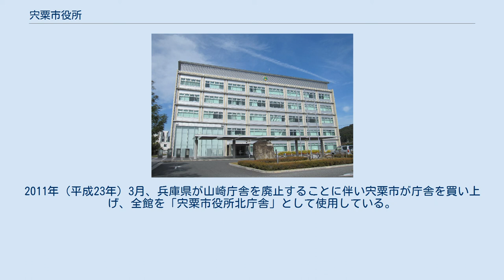宍粟市役所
日本 」 兵庫県 」 宍粟市 」 宍粟市役所 宍粟市役所（しそうしやくしょ）は、日本の地方公共団体である兵庫県宍粟市の執行機関としての事務を行う施設（役所）である。
 兵庫県宍粟郡のうち、姫路市への編入合併を選択した安富町を除く山崎町・一宮町・千種町・波賀町の4町合併により、2005年（平成17年）4月1日に発足した宍粟市の中枢となる庁舎である。
 4町の合併協議会では新市の市役所本庁舎を山崎町に設置する方針を確認したが、山崎町鹿沢の山崎町役場は手狭で老朽化していたことから当面は山崎町今宿の宍粟郡広域センターを本庁舎として使用し、将来的に山崎町中広瀬の多目的広場を候補地として新庁舎を建設する方針が決定された。
宍粟市の発足に伴い、旧4町の役場はそれぞれ山崎・一宮・千種・波賀市民局となっている。
 山崎町中広瀬の多目的広場は国道29号沿いで、西播磨県民局の支庁舎である兵庫県山崎庁舎や宍粟警察署（旧山崎警察署）など兵庫県の施設に隣接しており、山崎町今宿の旧広域センターを本庁舎としていた際より兵庫県山崎庁舎の空きスペースに市の部署が入居していた。
2006年（平成18年）6月、合併時の確認事項に基づき新庁舎の建設基本計画が策定される。
 2009年（平成21年）3月、兵庫県山崎庁舎の南隣に本庁舎が竣工。
これに伴い、山崎市民局は廃止され当該区域の行政サービスは市役所の直轄に移行し、建造物としての旧山崎町役場も解体された。
2011年（平成23年）3月、兵庫県が山崎庁舎を廃止することに伴い宍粟市が庁舎を買い上げ、全館を「宍粟市役所北庁舎」として使用している。
 いずれも旧町役場。